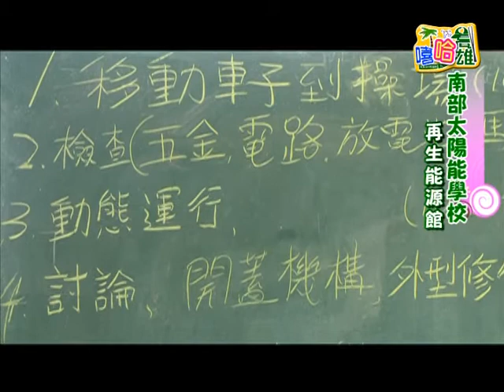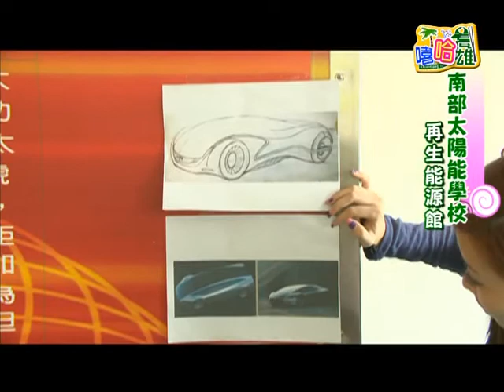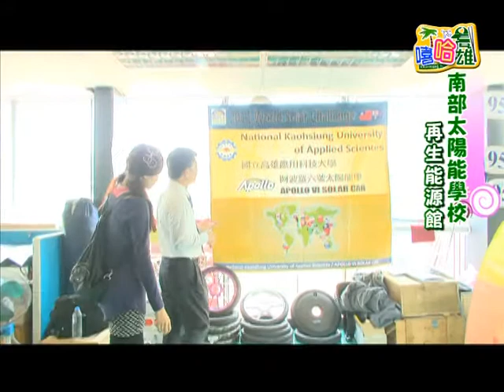TKTV高雄都會台1010525嘻哈高雄-太陽能車2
◎本集主題：「綠能之光！阿波羅太陽能車隊」
台灣首屈一指的太陽能車教主-艾和昌教授，他利用南台灣熱情的陽光，致力於太陽能車的研發已經有十多年的經驗，帶領著高應大學生所組成的阿波羅太陽能車隊，轉戰海內外競賽，為台灣爭取一次次的國際榮譽，婕兒挑戰駕駛造價五百萬的太陽能車，卻嚇得大家膽戰心驚！開著超現代的太陽能車的感覺到底怎麼樣咧？所有精采通通都在這一集的【嘻哈高雄】！